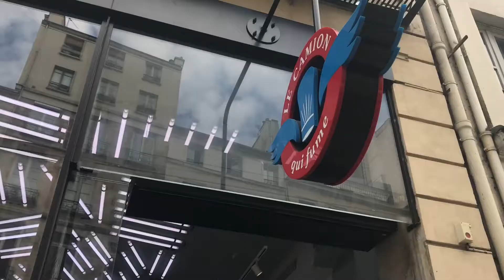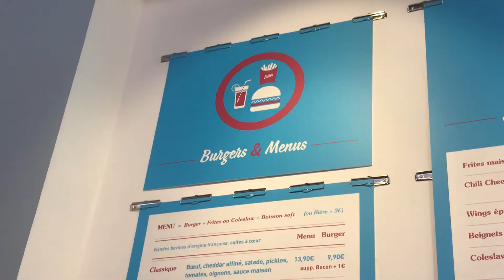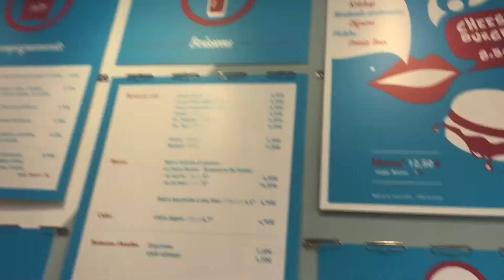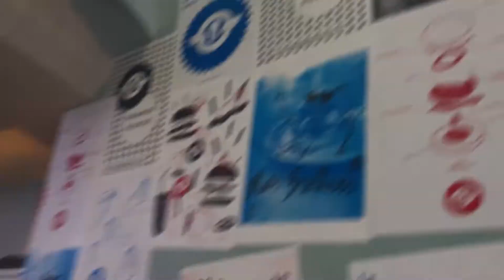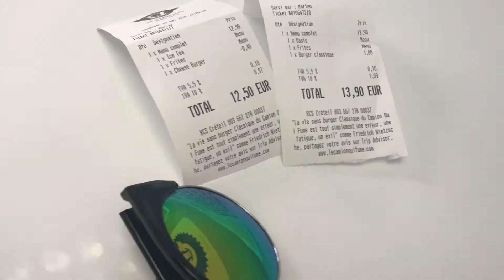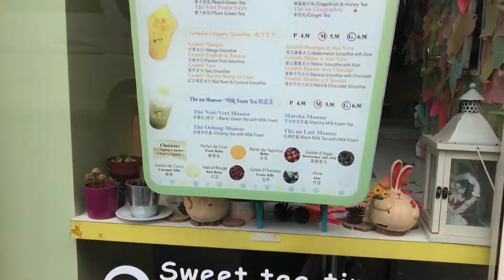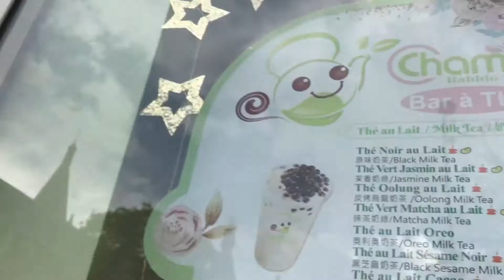VLOG 1 : On teste les burgers du "Camion qui Fume" & Bubble Nova l 4KPOP